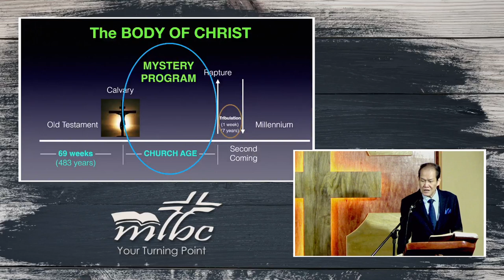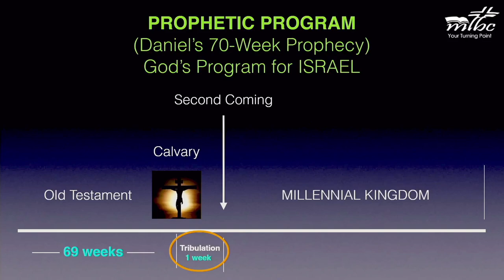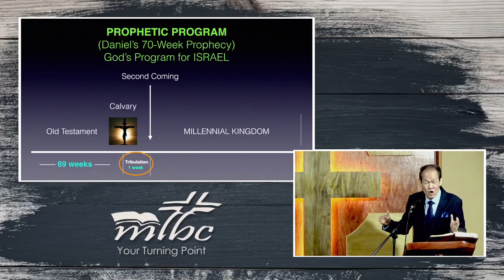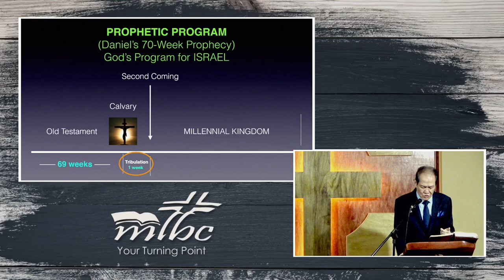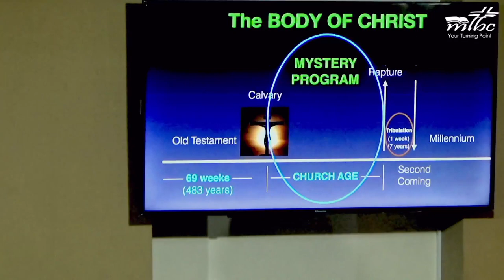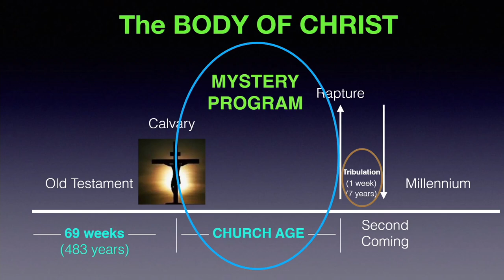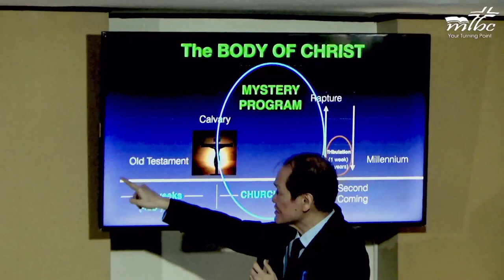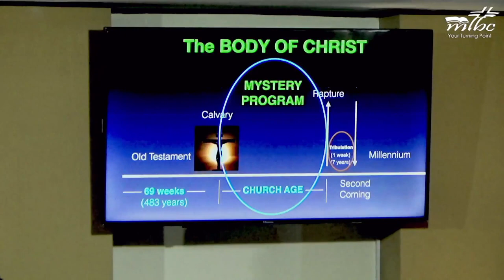Mystery Of Christ (Part 6)